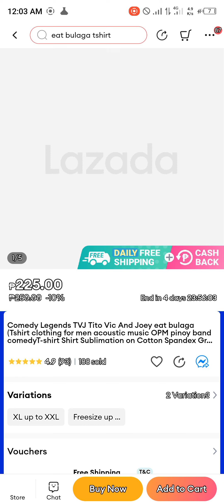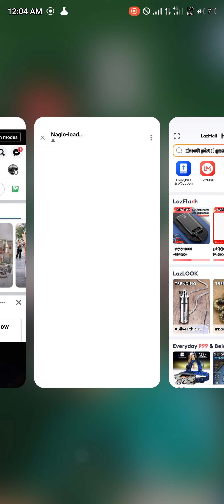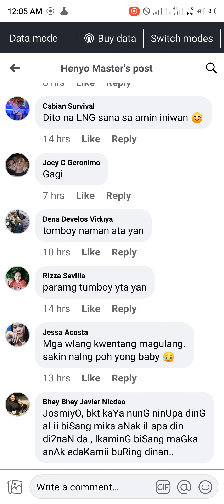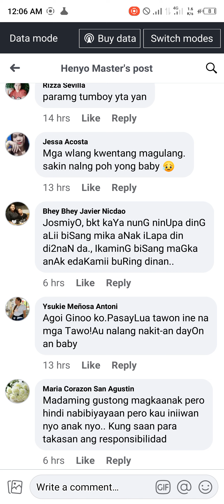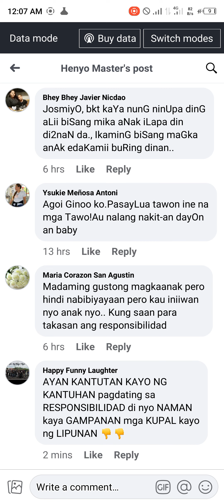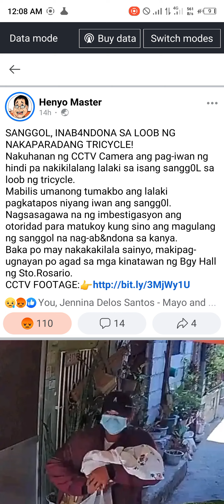sa tricycle ANO BANG KLASE NG TAO naman ito??? 🤔🤔